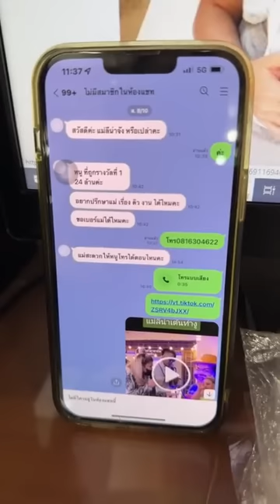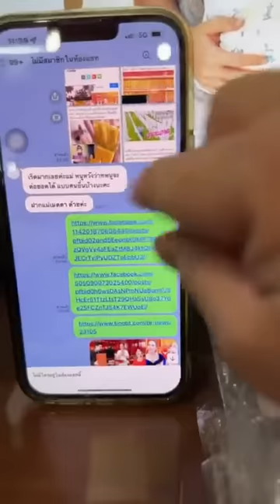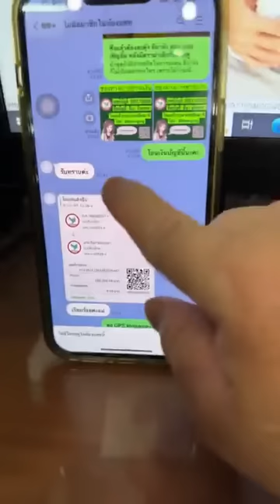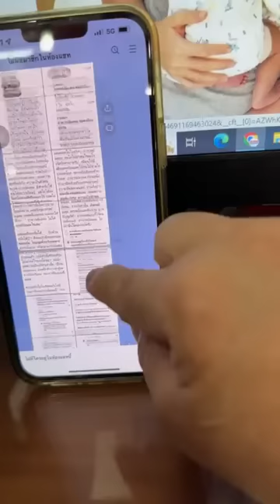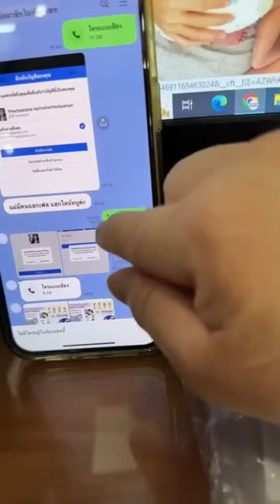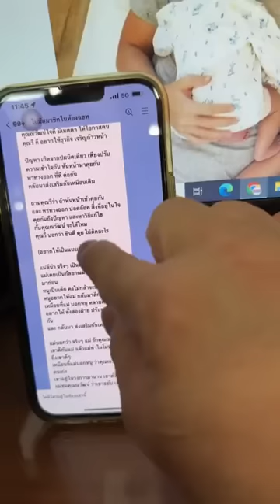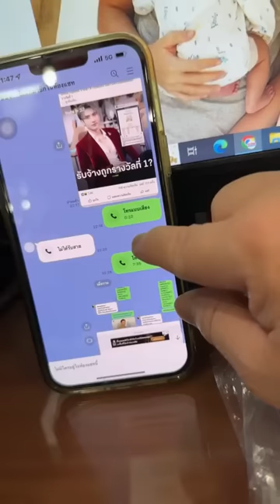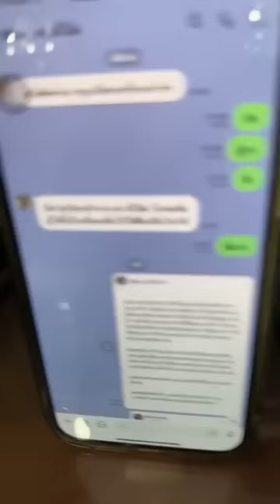ไลฟ์สดล่าสุด! "ลีน่าจัง" โชว์หลักฐานการแชท กับ "เพชรพันปี"